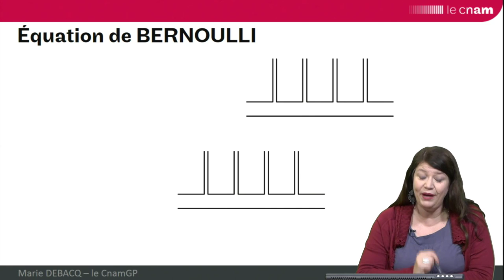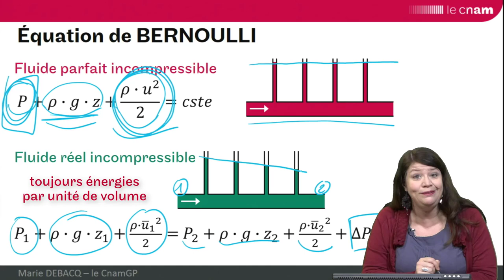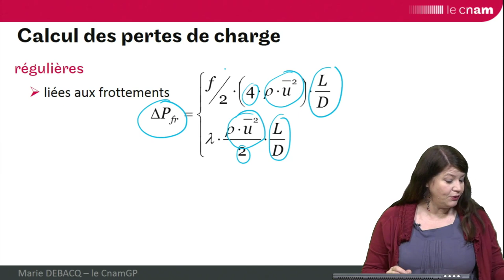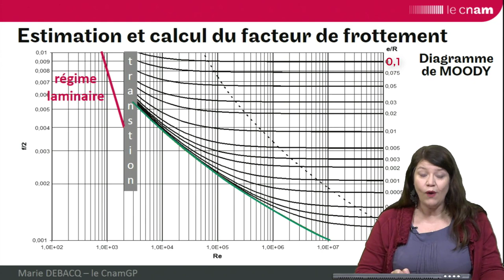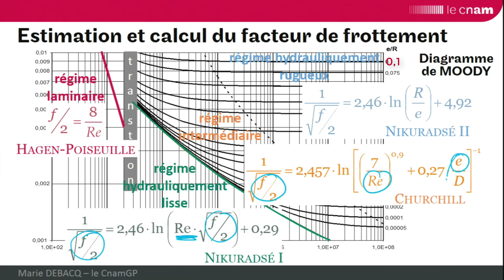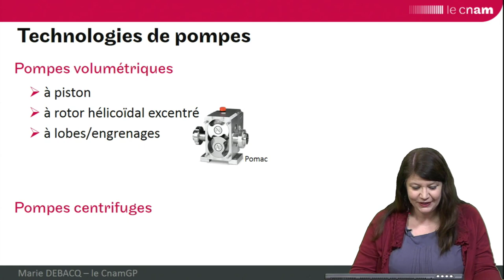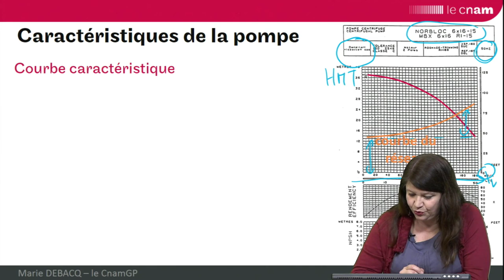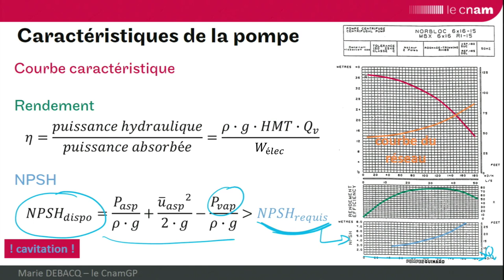l'hydraulique : pompes et pertes de charge dans les canalisations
L'HYDRAULIQUE en 19 min par Marie DEBACQ
Retrouvez le cours complet sur l'hydraulique appliquée dans l'unité d'enseignement UTC106 (ouverte à Paris et en formation à distance aux premiers semestres)